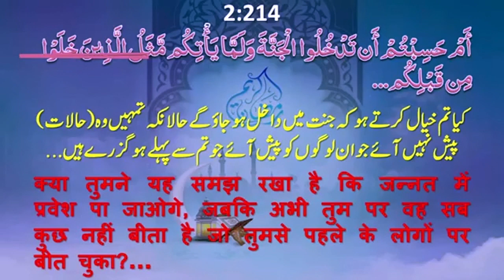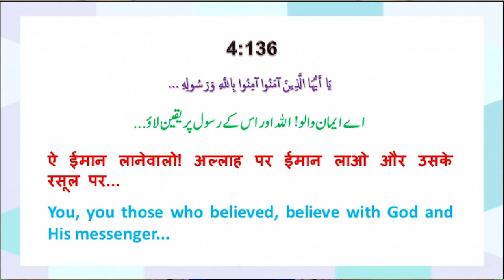Kya Sirf Musalman Ghar Men Paida Hone Se Jannat Mil Jayegi | मुस्लिम घर पैदा होने से जन्नत मिल जाएगी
क्या सिर्फ मुस्लमान घर में पैदा होने से जन्नत मिल जाएगी
Kya Sirf Musalman, Ghar, Men Paida, Hone Se Jannat, Mil Jayegi

WEEKLY LECTURES
REFERENCE BOOKS LIBRARY
LITERATURE DISTRIBUTION
MARRIAGE BUREAU
ISLAMIC BANKING SYTEM
DINI EDUCATION

JAZAK ALLAH